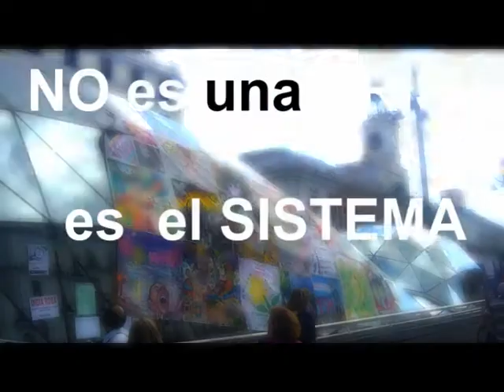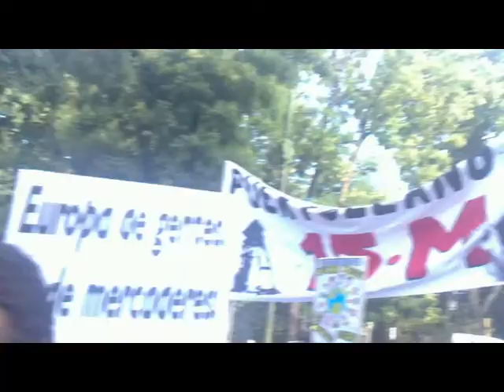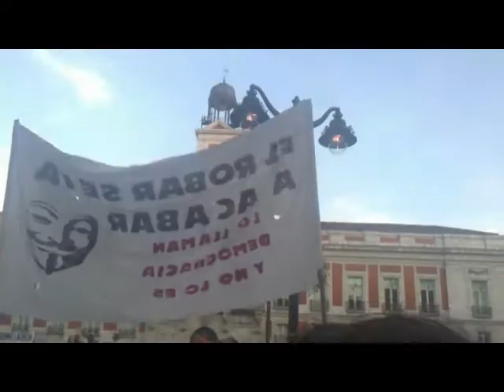15- M manifestación indignad@s Madrid 24-J-2011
Zamora en la gran manifestación de Madrid el 24 de julio. Otro mundo es posible.